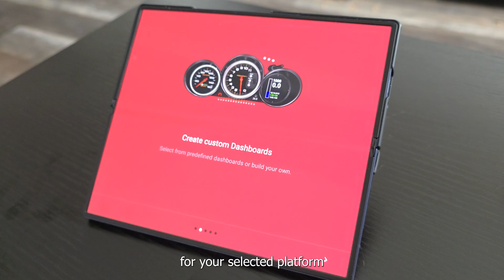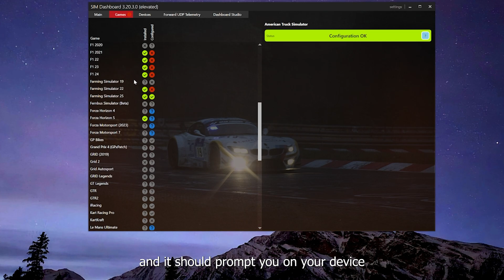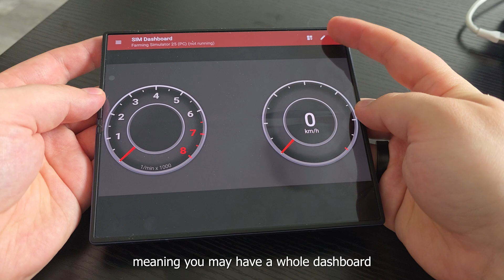How to Setup SIM Dashboard 2025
This is a brief guide on how to set up SIM Dashboard on your mobile device and gaming console/PC. This tutorial will walk you through the steps you need to follow to use your tablet or phone as a dashboard with your simulator and includes a few helpful tips and tricks to get the most use out of Sim Dash.

The app can be used with PC, Xbox Series S, Xbox Series X, Xbox One, PS4, and PS5.

Compatible Games:
American Truck Simulator - ATS
Assetto Corsa Competizione (PC)
Assetto Corsa (PC/PS4)
Automobilista
Automobilista 2
BeamNG.drive
Dirt Rally 2.0 (PC)
Dirt Rally (PC)
DiRT 4
DiRT 3
DiRT 2
Euro Truck Simulator 2 - ETS2
Farming Simulator 25 - FS25 (PC)
Farming Simulator 22 - FS22 (PC)
Farming Simulator 19 - FS19 (PC)
F1 24
F1 23
F1 22
F1 2021
F1 2020
F1 2019
F1 2018
F1 2017
F1 2016
F1 2010 - F1 2015 (PC)
Grand Prix 4
GRID (2019)
GRID Autosport
GRID 2
Race Driver GRID
GP Bikes
GTR2
GTR
GT Legends
GT 7
GT Sport
iRacing
KartKraft
Kart Racing Pro
Live for Speed
MS Flight Simulator 2024
MS Flight Simulator 2020
MS Flight Simulator X
MotoGP 18
MX Bikes
OMSI 2
Project Cars
Project Cars Pagani Edition
RaceRoom Racing Experience
Race 07
rFactor 1
rFactor 2
Rigs of Rods
TDU Solar Crown
The Bus
Tourist Bus Sim
Richard Burns Rally
TrackMania²
Trackmania Turbo
WRC Generations
WRC 7
WRC 8
WRC 9
World Racing Series
X-Plane 11
EA Sports WRC
New Games added regularly!

Thank you to @samsungcanada for providing us with the Samsung Galaxy TabS10 Ultra and Samsung Galaxy Z Fold 6 feature in the video!